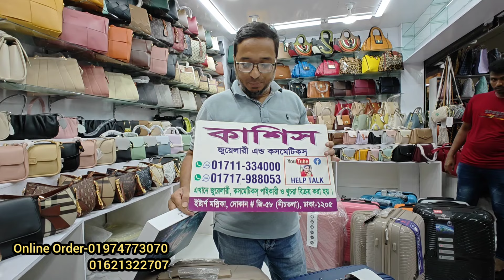হজের জন্য শক্ত মজবুত ট্রলি ব্যাগ কিনুন অফারে Dubai travel trolley bag collection at offer price 2024